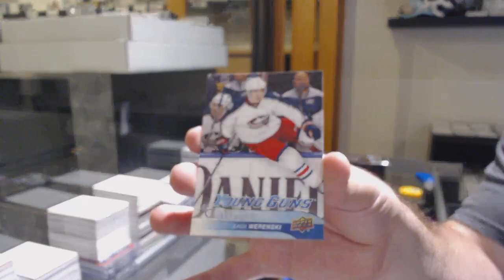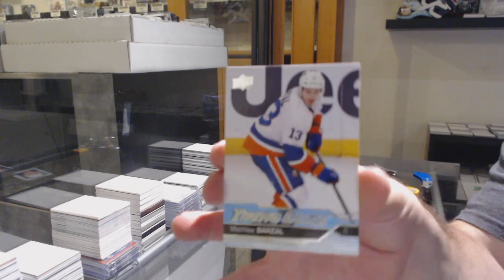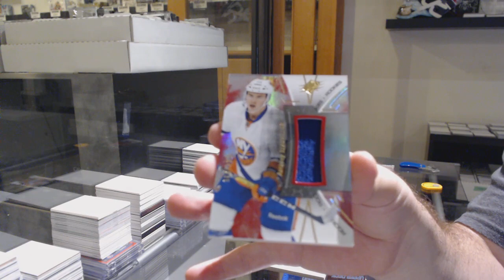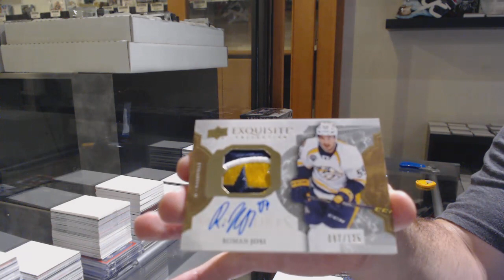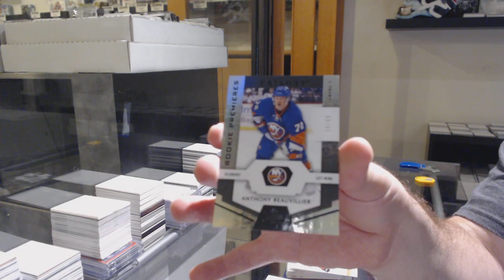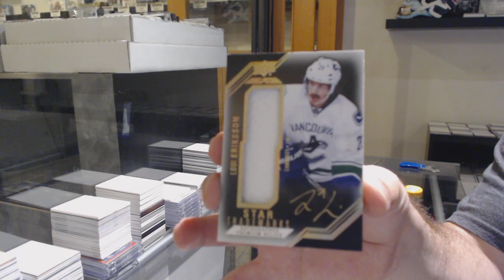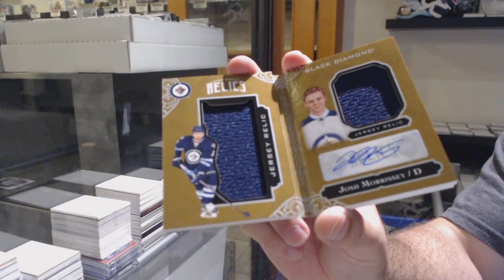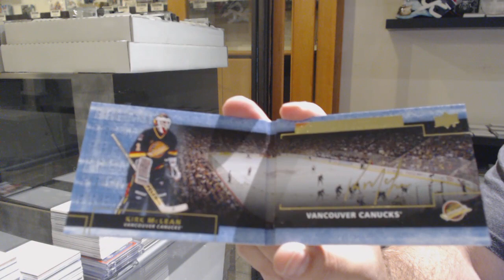16-17 Upper Deck Mix Hockey Box Break - C&C GB #11,716